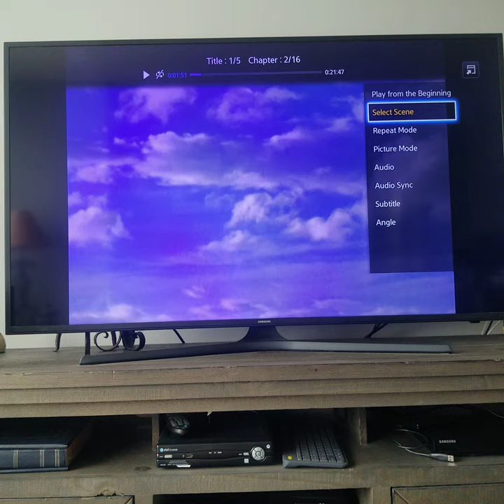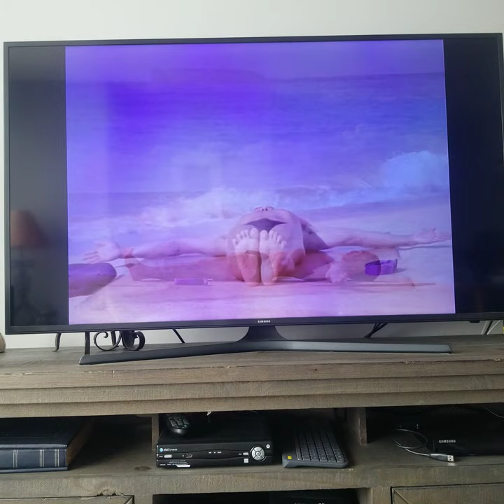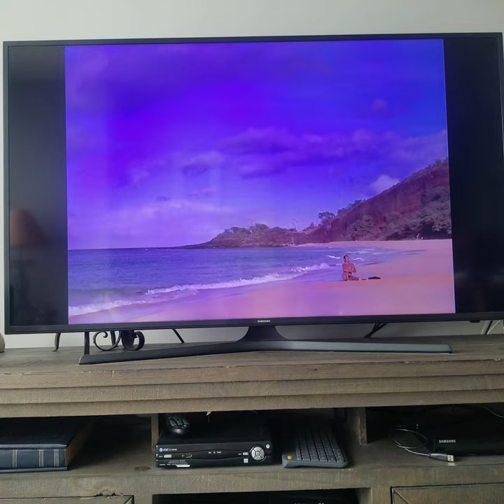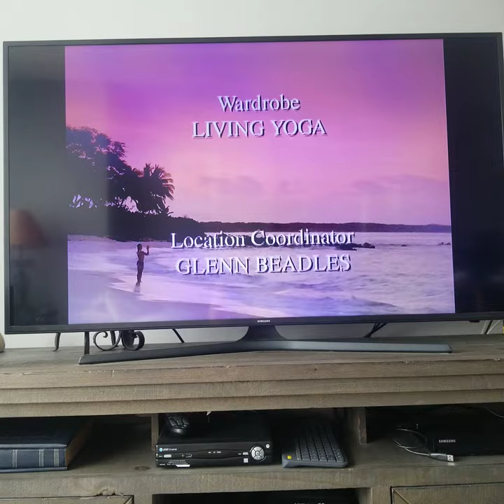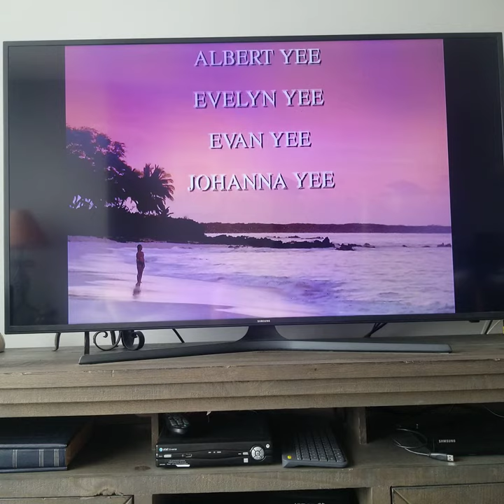Rodney Yee -AM Yoga